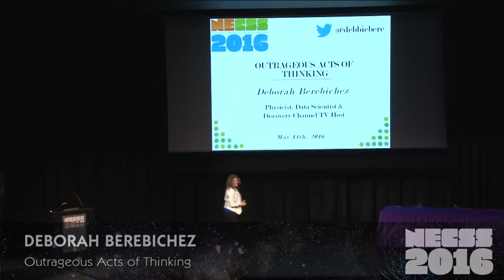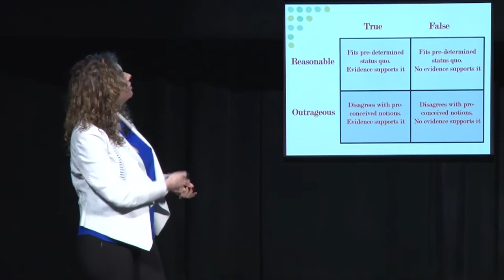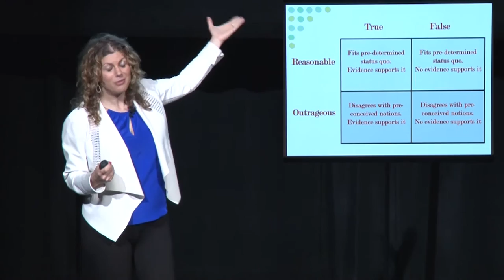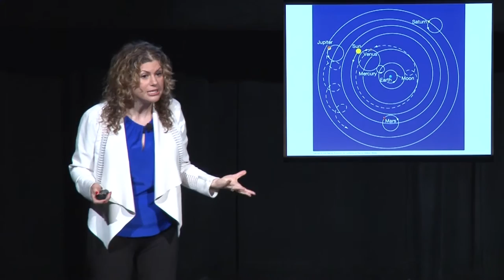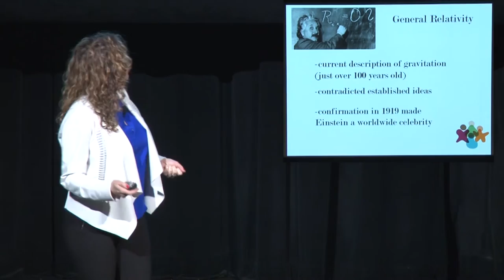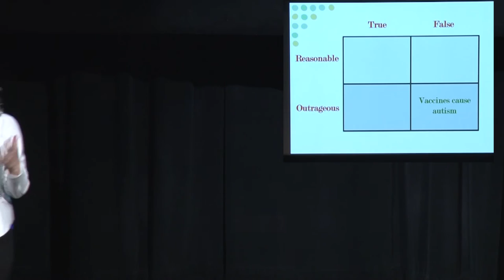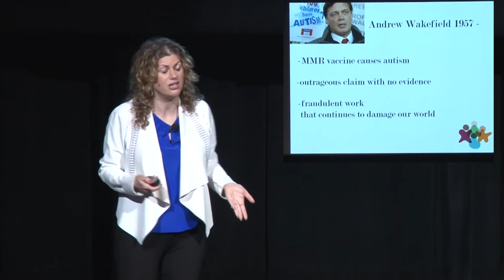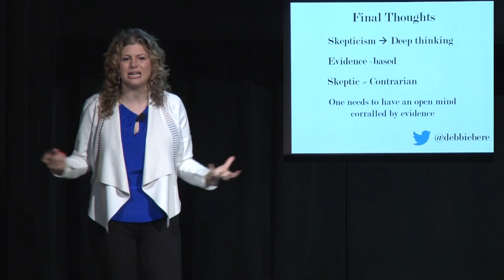Dr. Debbie Berebichez - Outrageous Acts of Thinking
We are bombarded with many falsehoods about science and technology—pseudoscientific claims, urban legends, misconceptions—disguised as facts while many marvelous truths about the world are ignored or unappreciated. Since we are masters at fooling ourselves, it is easy to convince ourselves that false ideas are reasonable and dismiss true ones as outrageous. Learn to distinguish between the true, the false and the just plain weird in the world of science and technology and become a more effective critical thinker.